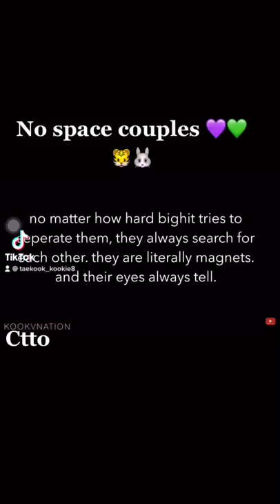NO MATTER HOW HARD HYBE TRIES TO SEPARATE TAEKOOK BUT TAEKOOK IS TAEKOOK‼️😱bts